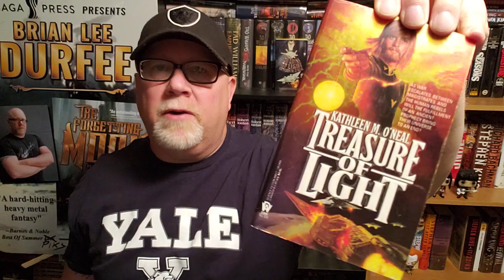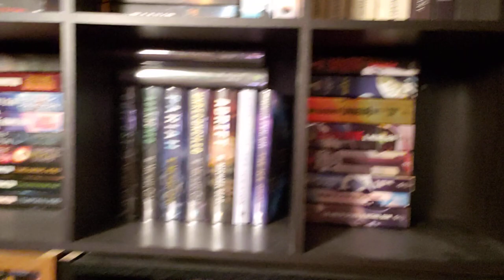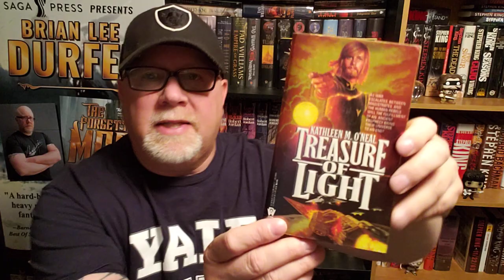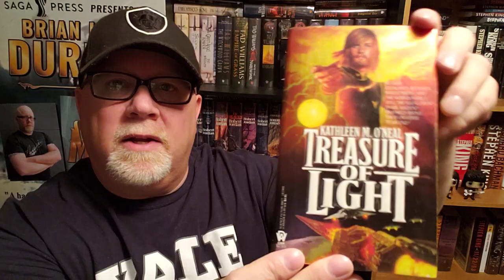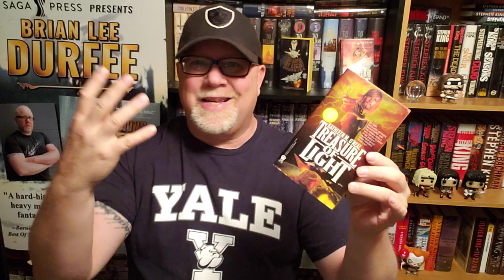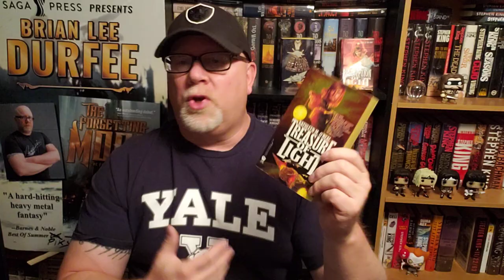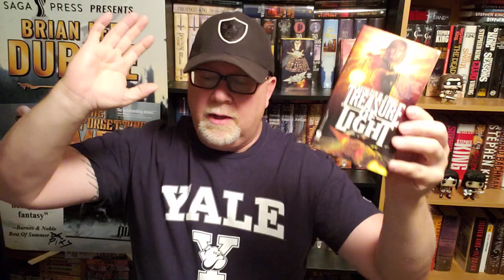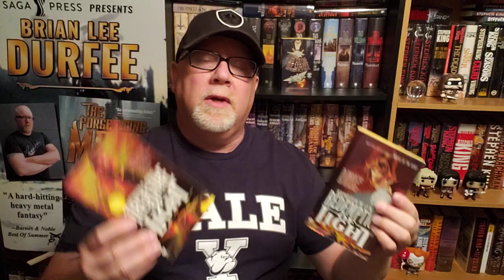TREASURE OF LIGHT / Kathleen M. O'neal Gear / Book Review / Brian Lee Durfee (spoiler free)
Wherein our hero Durfee reviews the great Science Fiction novel Treasure Of Light by Kathleen O'Neal Gear.